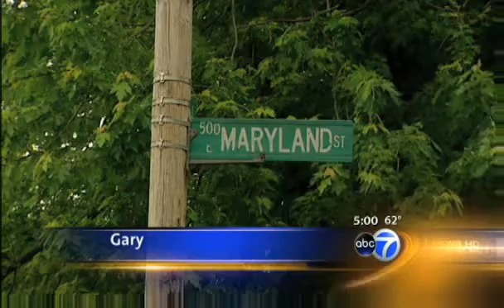Pizza delivery driver found dead in trunk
Black People as always killing people with jobs